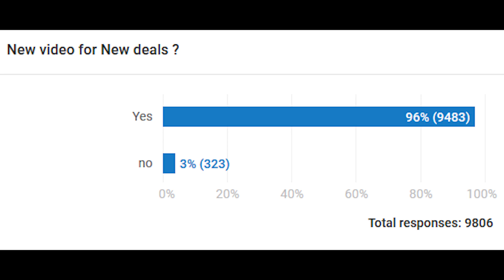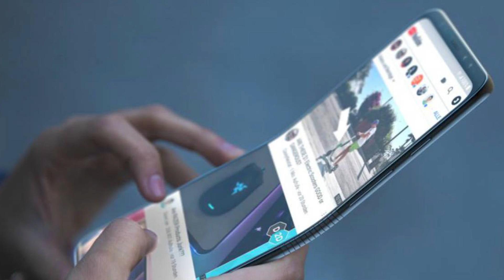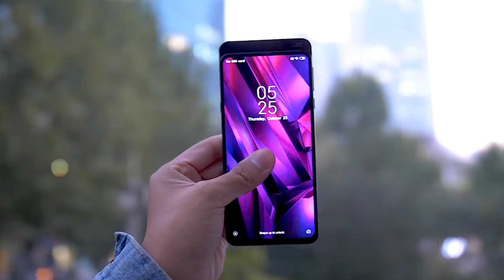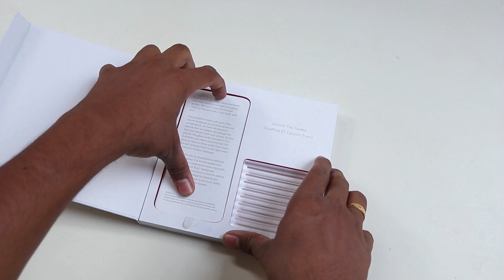PRIME #77 : Whatsapp Stickers , OnePlus Gift , SnapDragon 675 , Pubg now ?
Tamil Tech Prime News #77 : Oneplus 6T, Facebook Lasso App & more